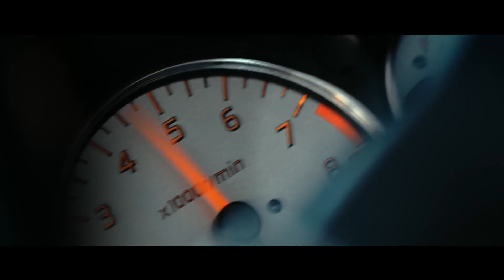TBT - Voltage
Video Support:
Orlin